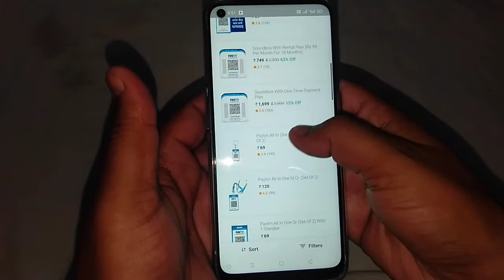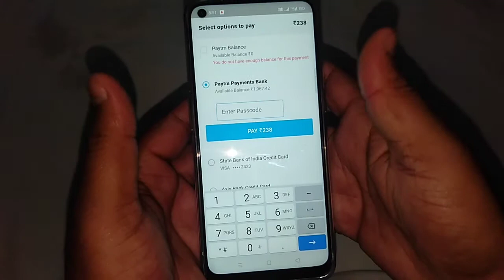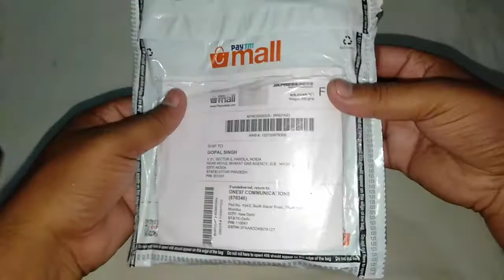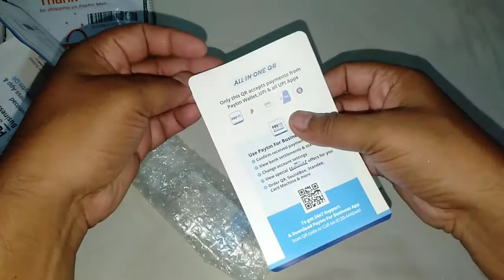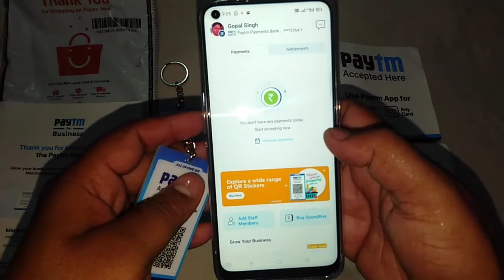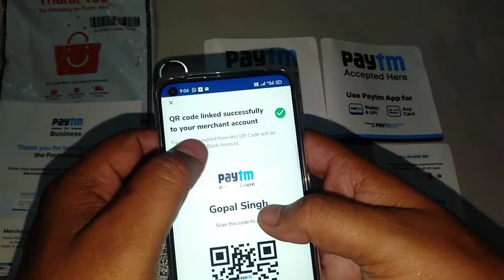Paytm QR KeyChain - Full Activation process- How to order paytm KeyChain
how to get paytm QR keychain
how to order paytm QR keychain
paytm keychain
paytm barcode key chain
how to activate Paytm QR code
paytm QR code keychain activation process